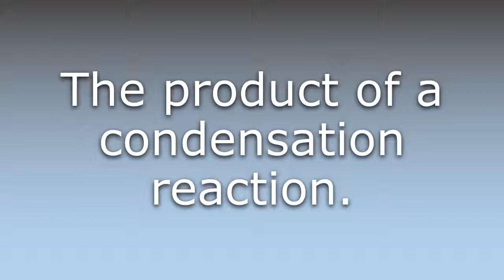What does Condensation product mean?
What does Condensation product mean in English? Learn the meaning of the word Condensation product! How to Pronounce Condensation product. Expand your vocabulary, learn words.